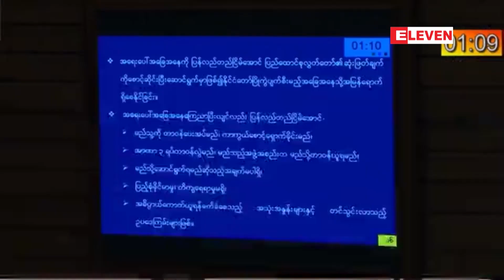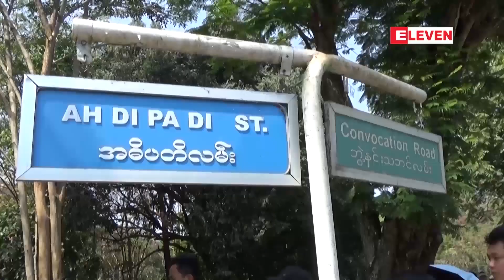မတ်လ ၅ ရက်နေ့ ညပိုင်းသတင်းအစီအစဉ်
■ နိုင်ငံတော်၏ အတိုင်ပင်ခံပုဂ္ဂိုလ် အဋ္ဌမအကြိမ် နိုင်ငံတော် ဗဟိုသံဃာ့ဝန်ဆောင်အဖွဲ့ ဒုတိယ အစည်းအဝေးသို့ တက်ရောက်ကြည်ညို၍ သာသနာရေးဆိုင်ရာများ လျှောက်ထား

■ အရေးပေါ် အခြေအနေတွင် မိမိနိုင်ငံတပ်မတော်ကို တာဝန်မပေးဘဲ မည်သည့်အဖွဲ့အစည်းကို တာဝန်ပေးချင်သလဲဟု တပ်မတော်သား ကိုယ်စားလှယ် မေးခွန်းထုတ်

■ ICJ တွင် မြန်မာဘက်က ခုခံချေပသော ဥပဒေပညာရှင် ရန်ကုန်တက္ကသိုလ်၌ ဟောကြားစဉ် ကျောင်းသားသမဂ္ဂ ခန်းမပြင်ပတွင် ဆန္ဒပြခဲ့

(Zawgyi ျဖင့္ ဖတ္ရႈရန္)

မတ္လ ၅ ရက္ေန႔ ညပိုင္းသတင္းအစီအစဥ္

■ ႏိုင္ငံေတာ္၏ အတိုင္ပင္ခံပုဂၢိဳလ္ အ႒မအႀကိမ္ ႏိုင္ငံေတာ္ ဗဟိုသံဃာ့ဝန္ေဆာင္အဖြဲ႕ ဒုတိယ အစည္းအေဝးသို႔ တက္ေရာက္ၾကည္ညိဳ၍ သာသနာေရးဆိုင္ရာမ်ား ေလွ်ာက္ထား

■ အေရးေပၚ အေျခအေနတြင္ မိမိႏိုင္ငံတပ္မေတာ္ကို တာဝန္မေပးဘဲ မည္သည့္အဖြဲ႕အစည္းကို တာဝန္ေပးခ်င္သလဲဟု တပ္မေတာ္သား ကိုယ္စားလွယ္ ေမးခြန္းထုတ္

■ ICJ တြင္ ျမန္မာဘက္က ခုခံေခ်ပေသာ ဥပေဒပညာရွင္ ရန္ကုန္တကၠသိုလ္၌ ေဟာၾကားစဥ္ ေက်ာင္းသားသမဂၢ ခန္းမျပင္ပတြင္ ဆႏၵျပခဲ့